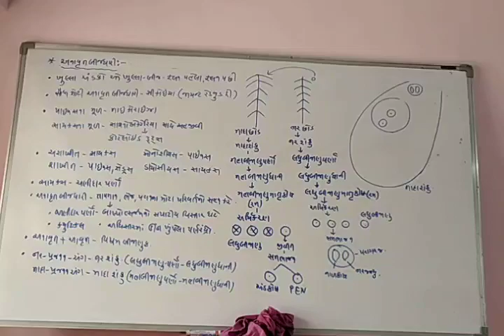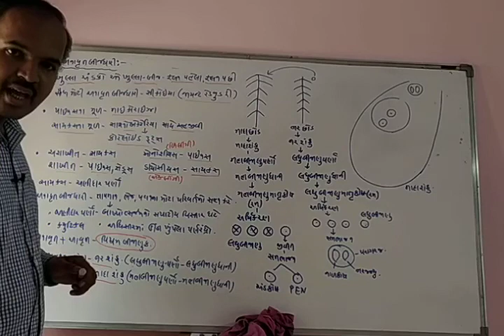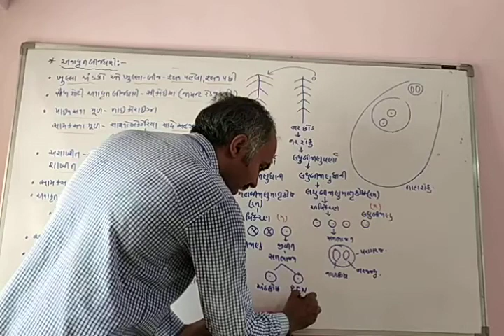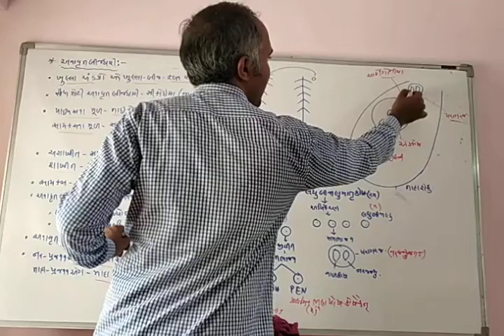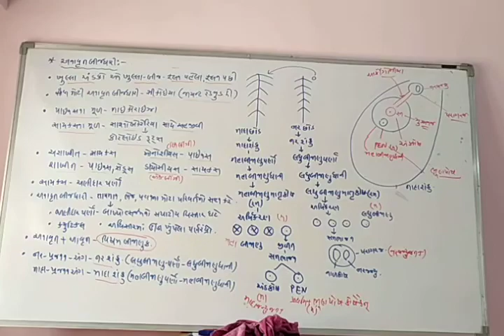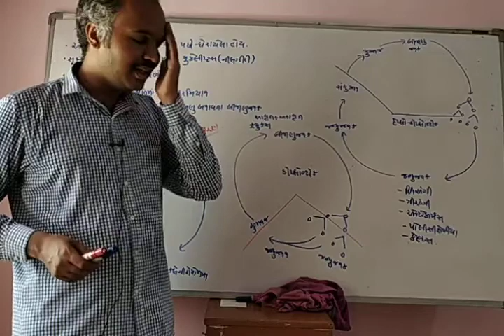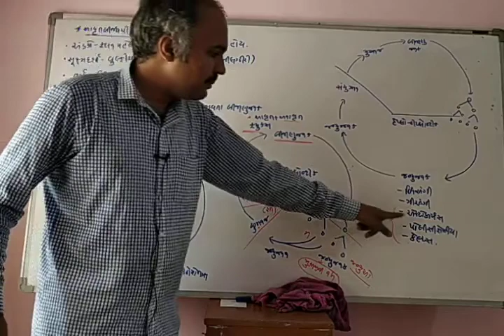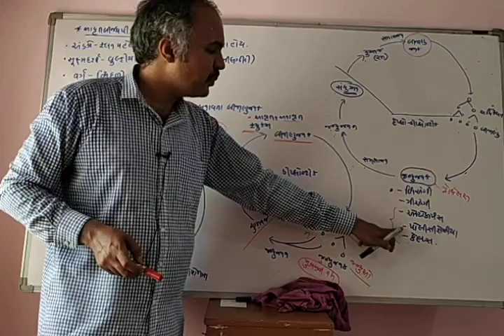STD 11 CHAP 3 REVISION 4